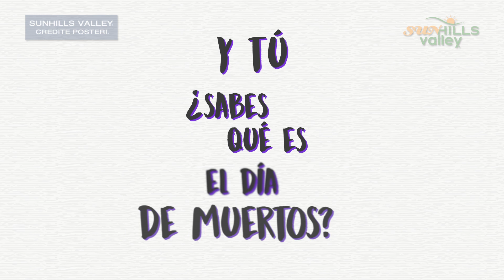Sunhills Valley - ¿Qué es el Día de Muertos?